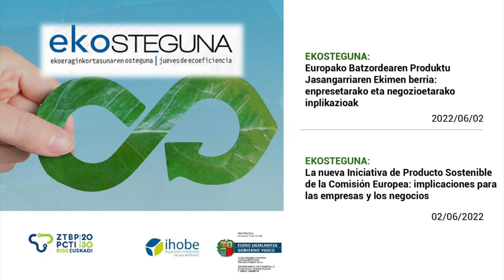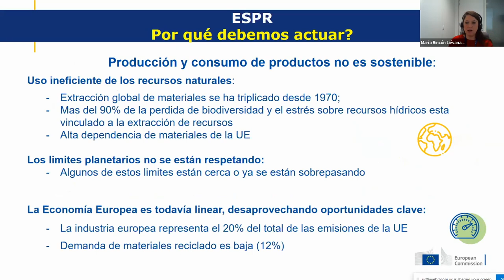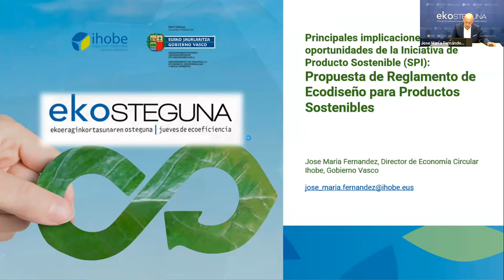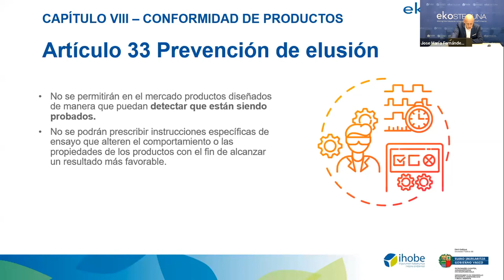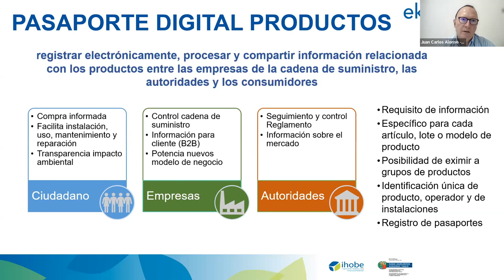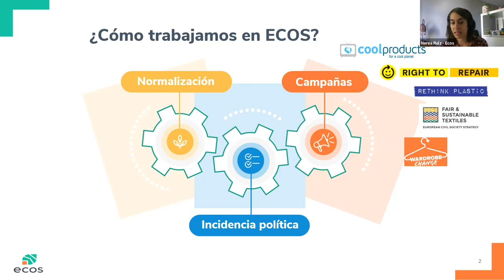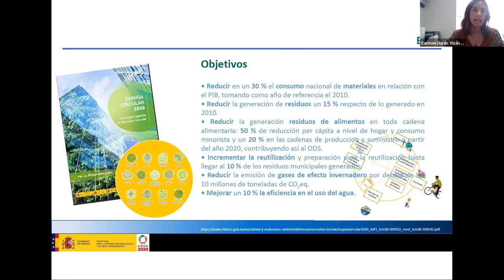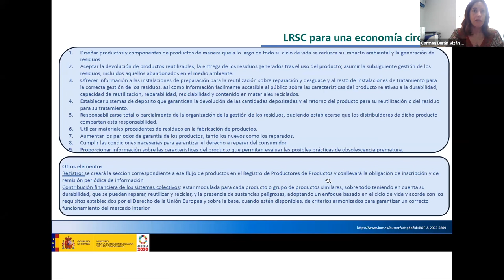EKOSTEGUNA -Nueva Iniciativa de Producto Sostenible de la Comisión Europea: implicaciones en empresa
Ekostegun honen helburua da Europako Batzordeak berriki onartutako Produktu Jasangarriaren Ekimen (SPI) berriaren inplikazioak, erronkak eta aukerak aurkeztea.

Ekodiseinuari buruzko araudiak fabrikatzaileei eta kontsumitzaileei urtero 120.000 milioi euro aurreztea lortu duen arren, Europar Batasunak, ekimen honen esparruan, produktuen ingurumen-irizpideak bizkortu nahi ditu bizi-zikloaren ikuspegitik. SPI ekimenaren asmoa da bitarteko produktuen (burdina, altzairua, aluminioa …) eta kontsumo-ondasunen (ehunak, altzariak, koltxoiak, pneumatikoak, detergenteak, pinturak, lubrifikatzaileak) kategoriak zabaltzea eta ezaugarri hauek indartzea:

* Produktuaren iraunkortasuna, berrerabilpena, eguneratzea eta konpongarritasuna
* Zirkulartasuna eragozten duten substantziak egotea.
* Energiaren eta baliabide materialen efizientzia
* produktuetan birziklatutako materialaren edukia handitzea
* "Birmanufaktura"
* balio handiko birziklatzea edo “upcycling”a
* karbono-aztarnak eta ingurumen-aztarnak
* ingurumen-informazioaren nahitaezko betekizunak, produktuaren pasaporte digital berria barne.

El objetivo de este Jueves de Ecoeficiencia es presentar las implicaciones, retos y oportunidades de la nueva Iniciativa de Producto Sostenible (SPI) recientemente aprobada por la Comisión Europea.

A pesar de que la regulación de ecodiseño ya ha conseguido ahorrar anualmente 120.000 millones de euros a fabricantes y consumidores, la Unión Europea pretende acelerar en el marco de esta iniciativa la ambientalización de los productos desde un enfoque de ciclo de vida.

La SPI pretende ampliar requerimientos de ecodiseño a nuevas categorías tanto de productos intermedios (hierro, acero, aluminio…) como de bienes de consumo (textiles, muebles, colchones, neumáticos, detergentes, pinturas, lubricantes) y reforzar:

* la durabilidad del producto, su reutilización, actualización y reparabilidad
* la presencia de sustancias que inhiben la circularidad
* la eficiencia energética y de recursos materiales
* el contenido de material reciclado en productos
* la remanufactura
* el reciclaje de alto valor o “upcycling”
* las huellas de carbono y medioambientales
* los requisitos obligatorios de información ambiental, incluyendo el nuevo pasaporte digital de producto